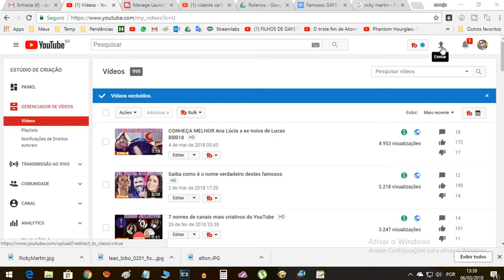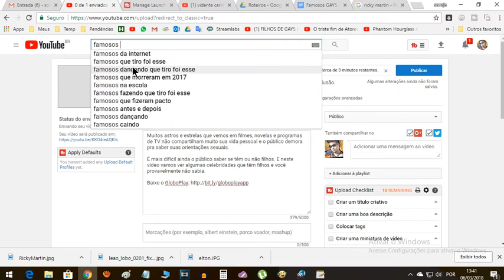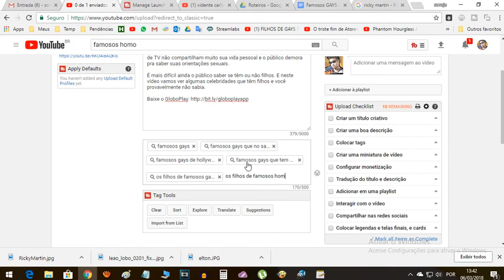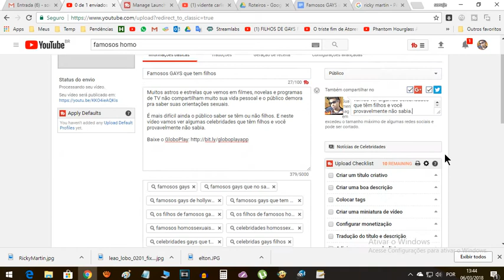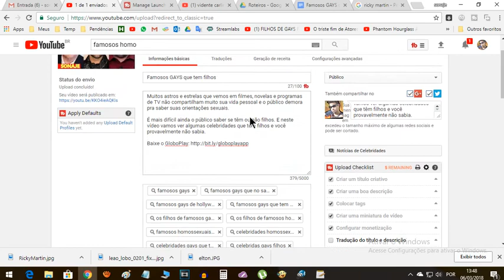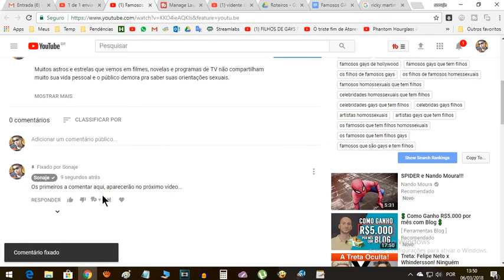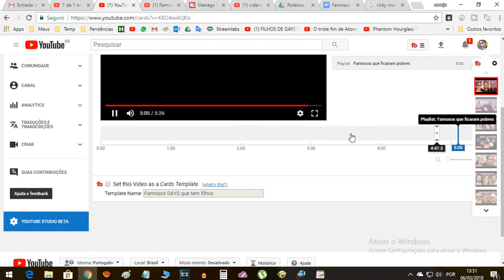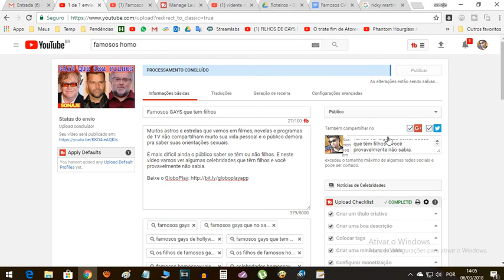Como eu organizo meus metadados para ganhar mais visualização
Neste vídeo mostro como organizo os meus metatags, que segundo o próprio YouTube é muito importante para que o sistema ajude os público a encontrar o seu conteúdo.

Neste vídeo eu também utilizei o add on para o Chrome e o Firefox chamado Tubebuddy, que é uma ótima ferramenta para o YouTuber. Então, se você tiver interesse em conhecer a ferramenta, segue o link com mais informações:

Além do Tubebudy usei também é Google Docs, uma ferramenta online para edição de textos. Link: docs.google.com